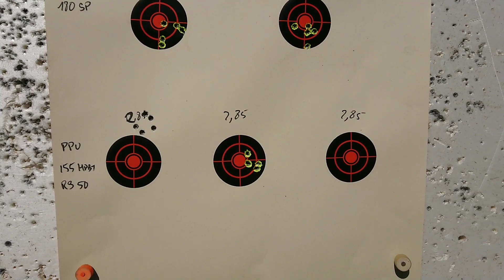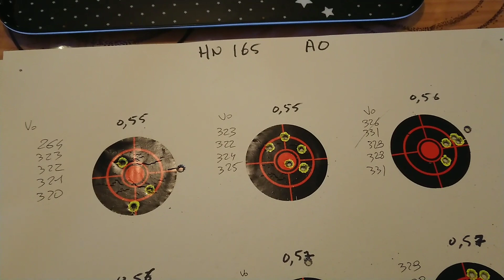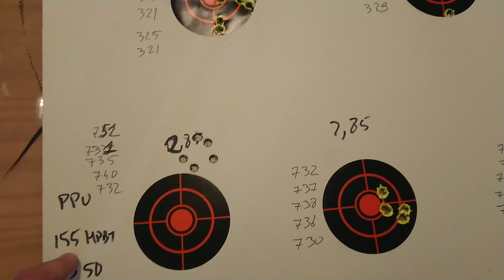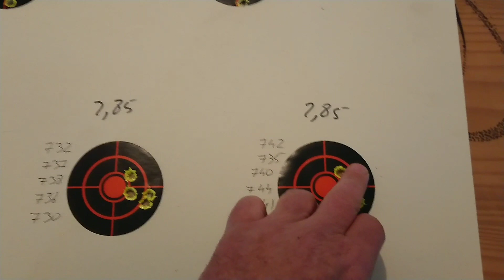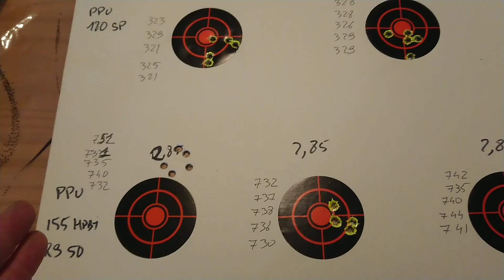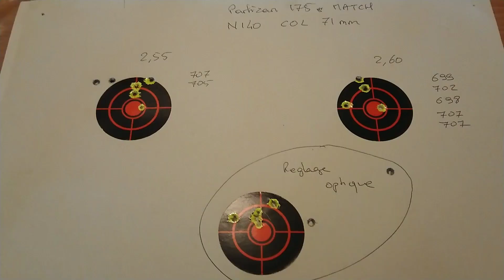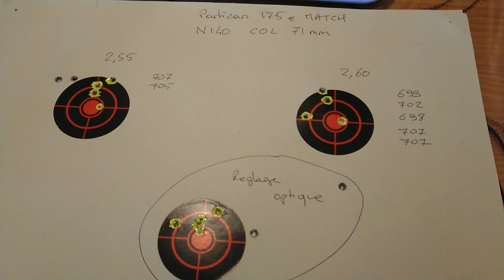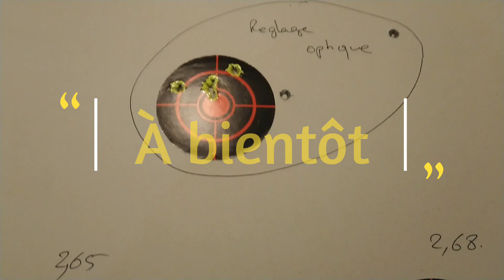165 HN subsonic, 180 sp PPU subsonic, 155 hpbt match PPU